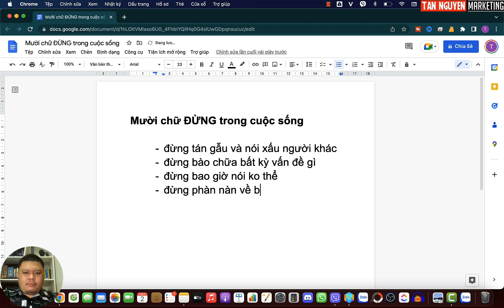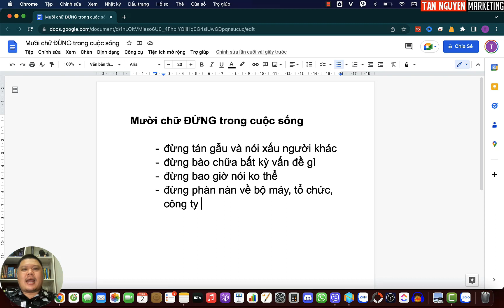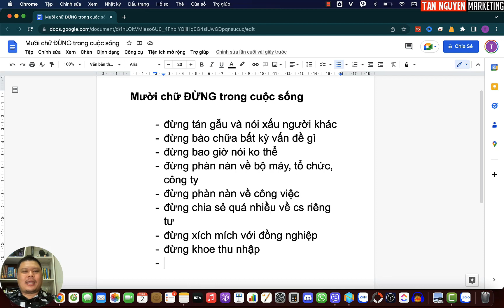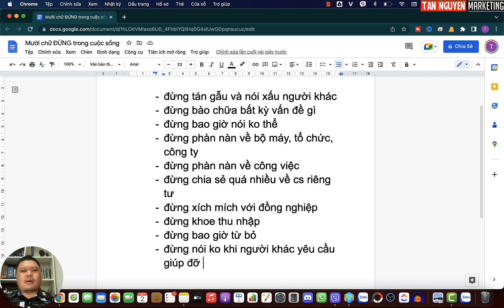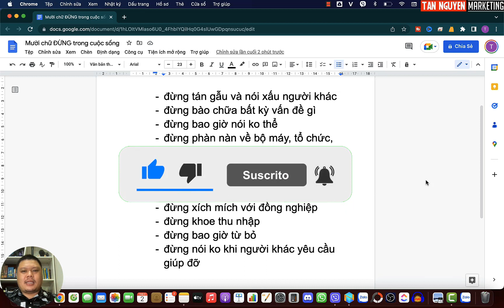10 CHỮ ĐỪNG NHẤT ĐỊNH PHẢI BIẾT NẾU MUỐN THÀNH CÔNG | Tân Nguyễn Marketing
Để thành công mỗi người đều phải trải qua những khó khăn, thất bại. Vậy để con đường của bạn trở nên suôn sẻ hơn thì không nên bỏ qua video này của Tân, Tân sẽ chia sẻ cho bạn biết 10 chữ đừng trong cuộc sống vô cùng ý nghĩa này.